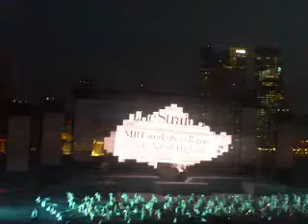National Day Parade 2012 (Actual): Show Segment 1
National Day Parade: One of the Show Segments featuring my friend Jonathan Lim Guan Rong on the Silver Geeky Grand Piano!

Thumbs up, Comment and Share!